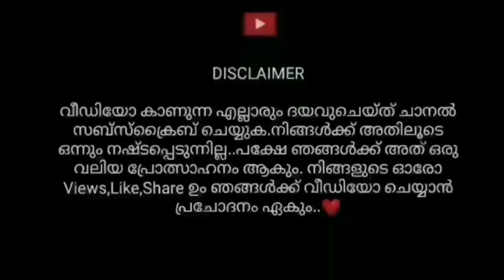Free Titan Scar ഇന്ന്‌ മുതൽ കിട്ടും..😍||എങ്ങനെ Claim ചെയ്യാം?😱• Free Fire Extremethon Malayalam#SOUL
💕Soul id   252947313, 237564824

💕Free fire Name -- SOUL   YT

GUILD NAME :: ᴅᴇᴀᴛʜ々ʀᴇᴀᴩᴇʀꜱ

💕My phones -- Redmi note 7 and I phone 7